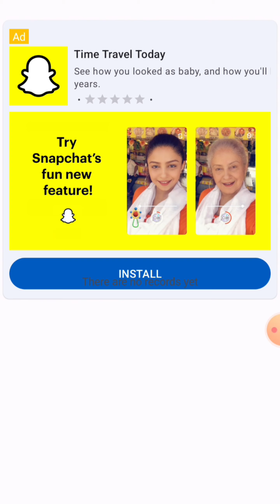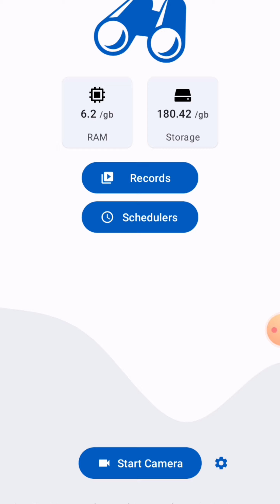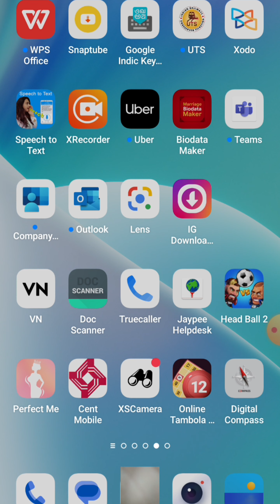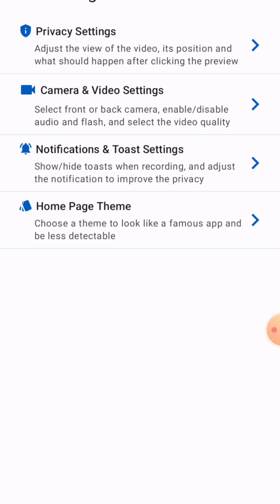XSCamera App Kaise Use Kare । How to use xs camera । XSCamera Recorder Private | Tips n Tricks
Download App:-

linked site.